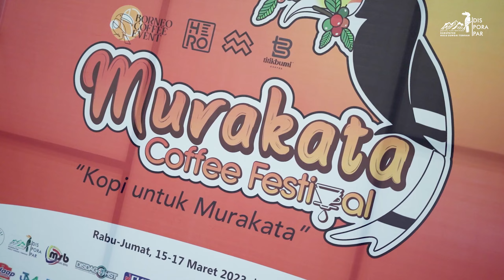Murakata Coffee Festival 2023 Competition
Murakata Coffee Festival Competition kali ini adalah Manual Brew Competition dan Latter Art Battle yang diikuti sebanyak 50 peserta dari berbagai daerah di Kalimantan. Tujuan dari kompetisi ini adalah untuk mengasah keahlian dan kemampuan dalam menghidangkap kopi. Selain itu, juga sebagai wadah untuk para penggiat kopi di Kalimantan khususnya Kota Barabai untuk bisa saling bersilaturahmi dan bertukar pikiran.

Hulu Sungai Tengah menuju daerah dengan wisata yang unik dengan salah satu adanya kegiatan ini unutk berupaya memaksimalkan potensi wisata yang ada di Hulu Sungai Tengah. Para pertain kopo yang ada d Hulu Sungai Tengah dapat menampilkan hasil pertaniannya berupa kopi, sehingga harapannya Hulu Sungai Tengah bisa menjadi industry yang berkembang pada sektor pertanian kopi.